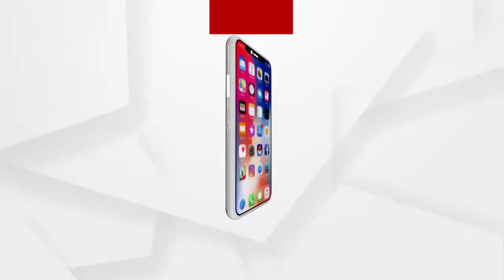ପ୍ରଧାନମନ୍ତ୍ରୀ ପୁରସ୍କାର ଗ୍ରହଣ କରିବା ଅବସରରେ କେନ୍ଦ୍ରମନ୍ତ୍ରୀ ଧର୍ମେନ୍ଦ୍ର ପ୍ରଧାନଙ୍କ ପ୍ରତିକ୍ରିୟା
ସେରା ସପ୍ତାହ ବୈଶ୍ଵିକ ଉର୍ଜା ଏବଂ ପରିବେଶ ନେତୃତ୍ୱ ପ୍ରଧାନମନ୍ତ୍ରୀ ନରେନ୍ଦ୍ର ମୋଦି ପୁରସ୍କାର ଗ୍ରହଣ କରିବା ଅବସରରେ କେନ୍ଦ୍ରମନ୍ତ୍ରୀ ଧର୍ମେନ୍ଦ୍ର ପ୍ରଧାନଙ୍କ ପ୍ରତିକ୍ରିୟା ...